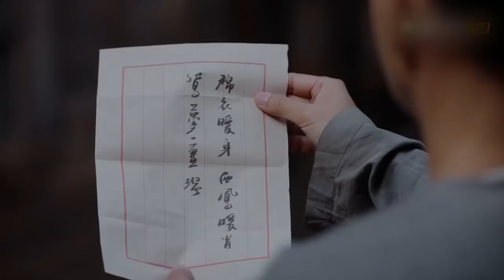♫原來給吳聘下毒的竟是他？週瑩一招就制服惡人，找到兇手，大快人心